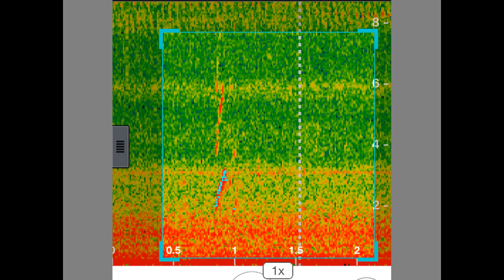What is this, if not a vagrant Varied Thrush?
Very loud, heard clearly despite windows shut and A/C on high. Might have been on roof about 3 storeys up? Sounded artificial and there is a trailing sound as if almost an echo. I only captured one sample, I've just looped it. Friday Aug 13, about 4:30 PM South Portland, Maine.